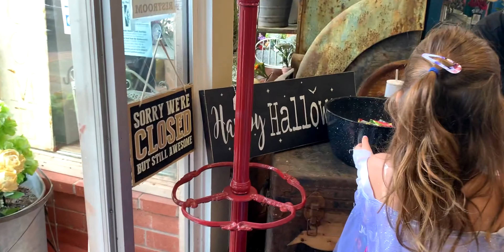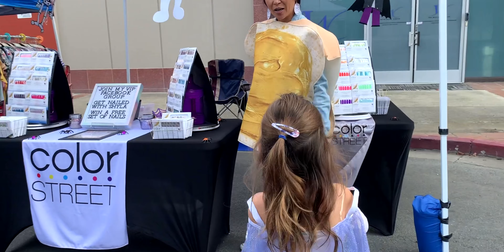Elsa Trick or Treats! | Frozen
Ava dresses up as Elsa for halloween & trick or treats!